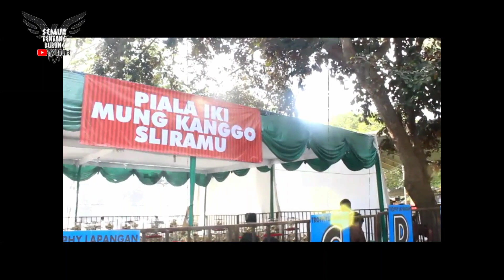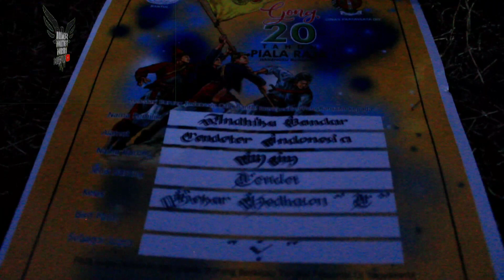PIALA RAJA 2019 : Bongkar Rawatan Cendet "MM" Mr.Andika BANDAR SF PURWODADI